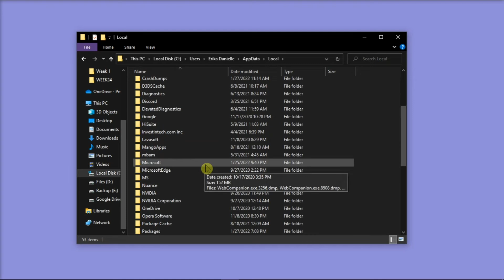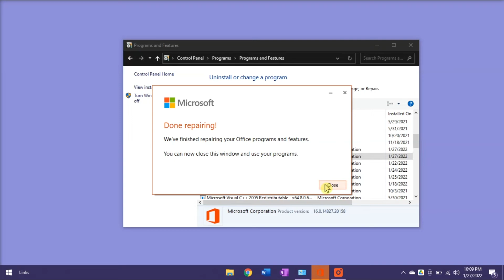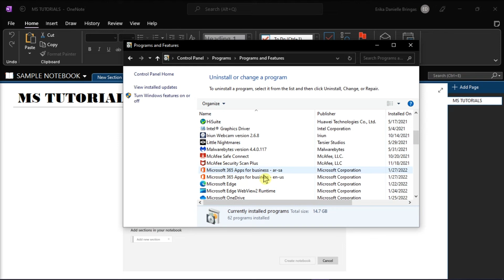OneNote - How to FIX "Invalid notebook name" Error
--- Are you getting an "Invalid notebook name" error when trying to create a new Notebook in OneNote?  Try the tips in this tutorial to resolve this issue! ---